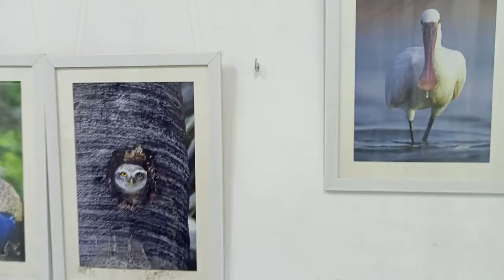Assist World Records II Scribble Vocal II Nee Abdul Kalam Anthem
We proudly recreated this album visuals and presented to you.

Visual Creation :
Specially Thanking Creator: Maghna,MG VENTURES

Editing and support : Thamizh Rajan Selvam

(Special thanks to him for his valuable effort)

Nee AbdulKalam Anthem is Dedicated to Bharath Ratna DR. APJ Abdul Kalam Sir and every citizen of India.

Special thanks to DR APJ Abdul Kalam International Foundation.

I like to thank the ARTISTS who passionately done art work (Abdul Kalam Pictures )
Here their names

Artist Ilamurugan ,Senthooraigai,Thamizhselvi,Puvi Arasan,kadiravan & Anbhazhagan who connected all art work.

This album first vocal initiation in 2013 done by
- Mr R Rajendran, Founder,

Title - Nee Abdul Kalam ...anthem
Music Director - Rajesh Murugesan
Lyricist - Velmurugan
Singer - Ajesh
Ideator - Abdul Ghani
Supporter - V Ponraj
Supporter - APJMJ Sheik Saleem
Supporter - Kumar Rajendran
Supporter - Nisha Thota